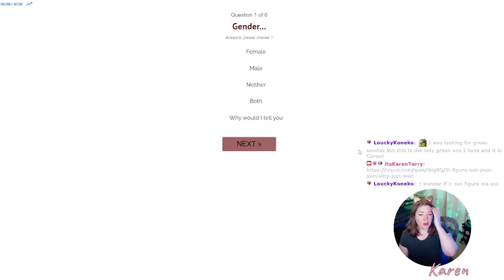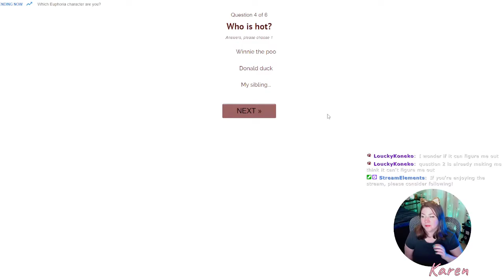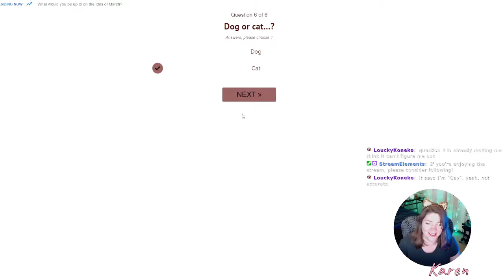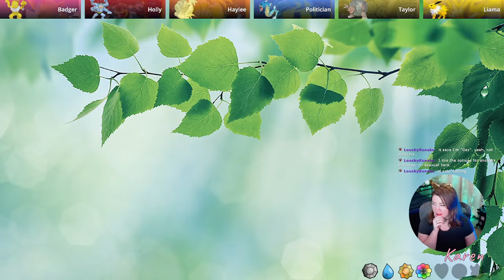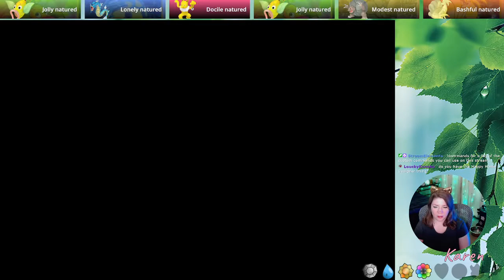Sabrina can DIAF